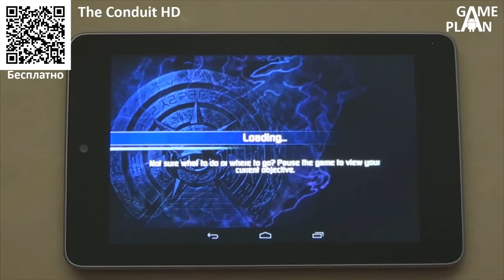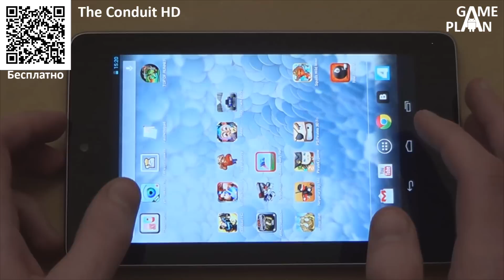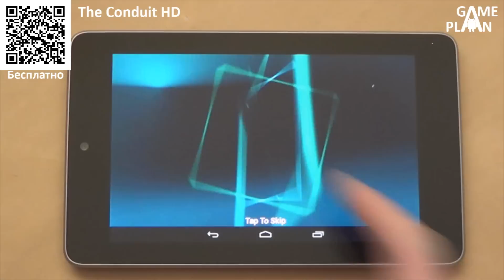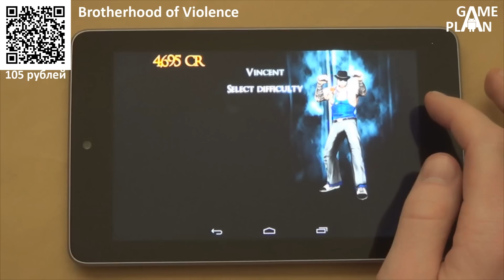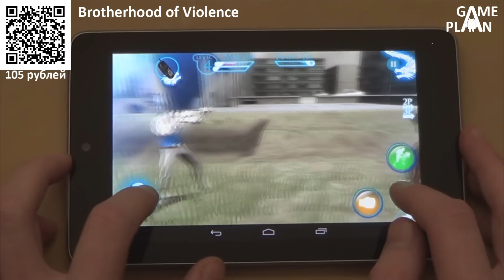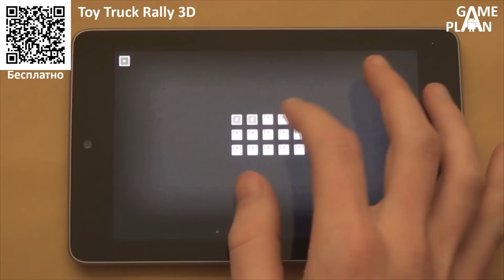[Android] Game Plan #167 "Супер драка с гопниками в клубе махач"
группа посвящена Samsung Galaxy S3

Для видеообзоров используется планшет Asus Nexus 7 и видеокамера Sony HDR-CX200E.